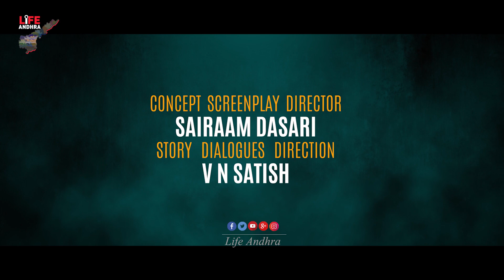Shakeela Rasina Motta Modati Kutumba Katha Chitram Theatrical Trailer | Pallavi Ghosh | LATV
Watch here Shakeela Rasina Motta Modati Kutumba Katha Chitram Theatrical Trailer